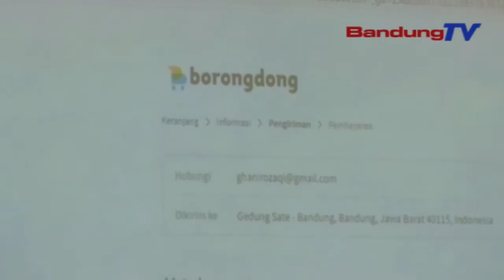ASN Diimbau Bantu Umkm Dengan Berbelanja Di Marketplace | SBR | BANDUNGTV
SBR | BANDUNGTV | IRFAN RAMANDA | Gubernur Jawa Barat Ridwan Kamil Memotivasi Para Aparatur Sipil Negara Atau ASN Agar Membantu UMKM Yang Terpuruk, Dengan Berbelanja Melalui Sebuah Marketplace Berisikan Seribu Lima Ratusan UMKM Jabar. Hal Tersebut Karena Dirinya Melihat Penghasilan Mayoritas ASN  Tidak Terlalu Terdampak Pandemi Covid19.